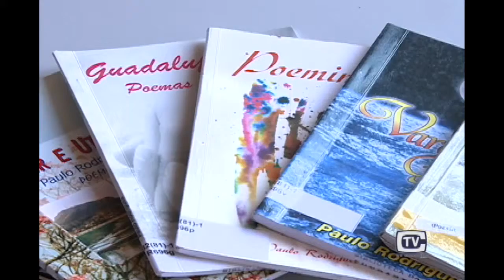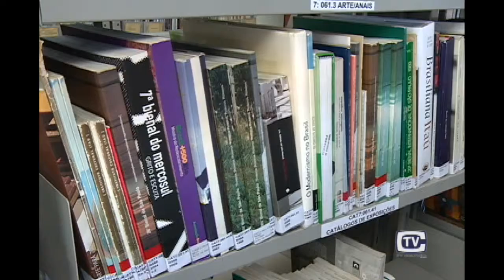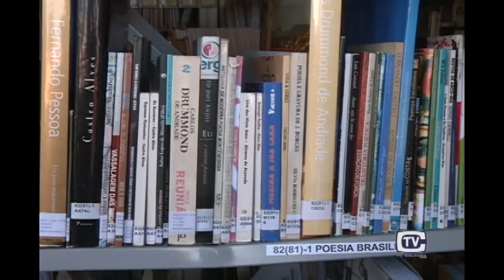Projeto beneficia escritores montenegrinos 05.03.15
Um novo projeto de lei beneficia escritores do Vale do Caí. A legislação torna obrigatória a exposição de livros produzidos por autores de Montenegro e da região.